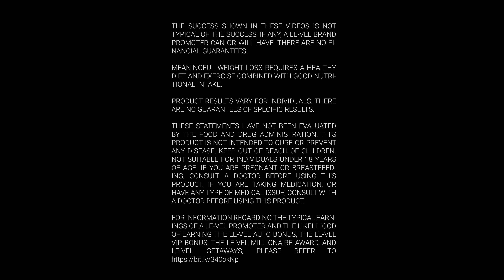THRIVE Spotlight | Light the Fire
THRIVER, Leanne D., dishes what a LV Lifestyle Getaway entails and how it lights the fire within you to advance your business.

For information about Le-Vel Getaways, including the likelihood of earning a Getaway,

Welcome to the official Le-Vel YouTube channel. Here you’ll find news about product launches, tutorials and other great content. Le-Vel has over 10 million Customer and Brand Promoter accounts and currently ships within the United States, Canada, Australia, New Zealand, the United Kingdom, and Southeast Asia.